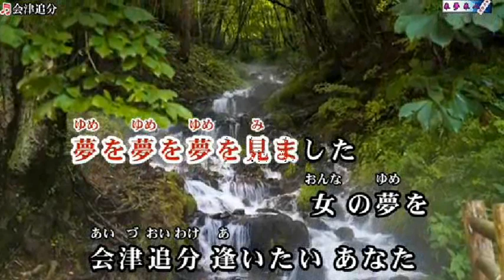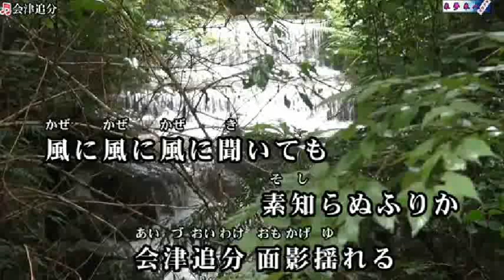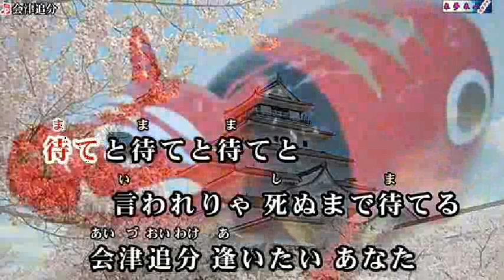会津追分 ‹カバー›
素敵な動画おかりしております.。ありがとうございます。
男が歌えばイマイチ・・・    ^q＾）/